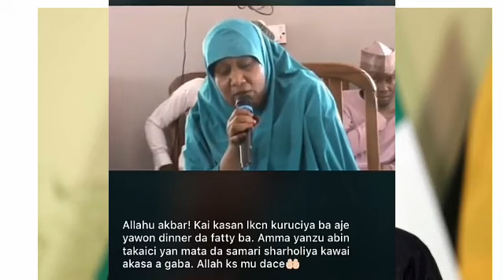DOLE KA TAUSAYA WA SHUGABAN KASA IDAN KAJI WANNAN BAYANIN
Allah sarki Buhari ya shiga uku.